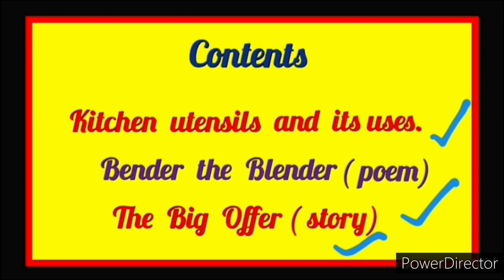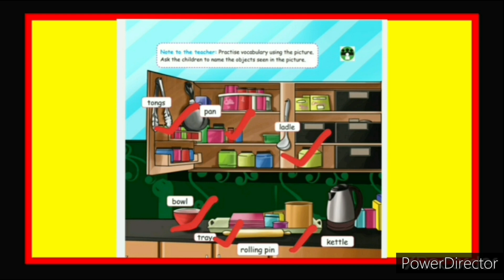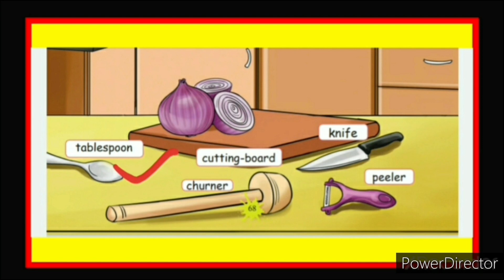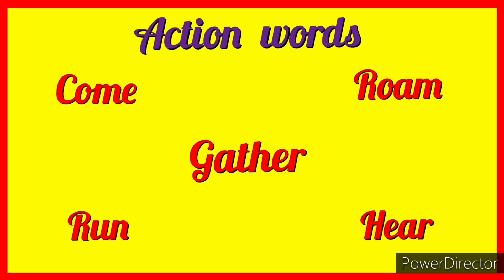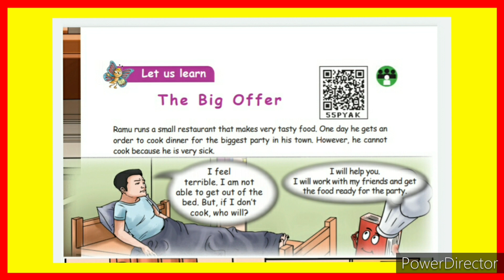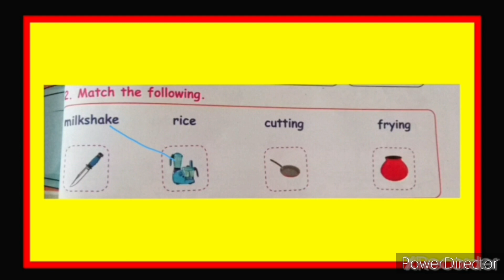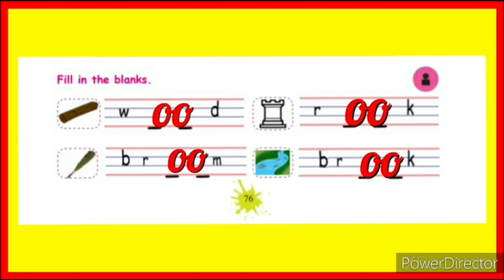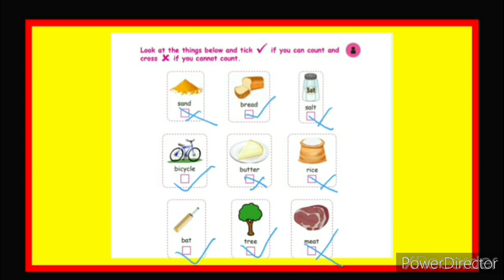3rd std | English | Unit -1 | Our Kitchen